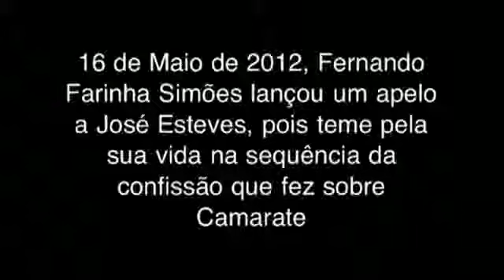Camarate Farinha Simões teme retaliações da CIA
Se alguém tiver o vídeo completo que me envie e eu posto. Obrigado